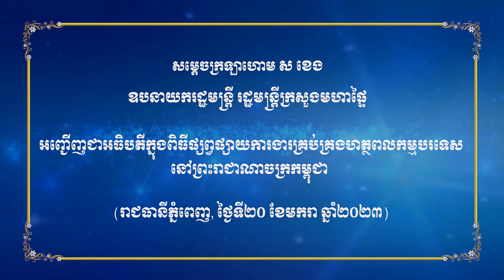ពិធីផ្សព្វផ្សាយការងារគ្រប់គ្រងហត្ថពលកម្មបរទេសនៅព្រះរាជាណាចក្រកម្ពុជា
នាព្រឹកថ្ងៃសុក្រ ១៤រោច ខែបុស្ស ឆ្នាំខាល ចត្វាស័ក ព.ស.២៥៦៦ ត្រូវនឹងថ្ងៃទី២០ ខែមករា ឆ្នាំ២០២៣នេះ សម្ដេចក្រឡាហោម ស ខេង ឧបនាយករដ្ឋមន្ត្រី រដ្ឋមន្ត្រីក្រសួងមហាផ្ទៃ បានអញ្ជើញជាអធិបតីក្នុងពិធីផ្សព្វផ្សាយការងារគ្រប់គ្រងហត្ថពលកម្មបរទេសនៅព្រះរាជាណាចក្រកម្ពុជា ប្រារព្ធនៅសណ្ឋាគារសុខាភ្នំពេញ។
កិច្ចប្រជុំនេះ មានការអញ្ជើញចូលរួមពី ឯកឧត្តមរដ្ឋមន្ត្រី, ឯកឧត្តម លោកជំទាវ រដ្ឋលេខាធិការ អនុរដ្ឋលេខាធិការ, ឯកឧត្តម នាយឧត្តមសេនីយ៍អគ្គស្នងការនគរបាលជាតិ, ឯកឧត្តមអគ្គនាយក, ឯកឧត្តម លោកជំទាវអភិបាលរាជធានី-ខេត្ត, តំណាងស្ថានទូត ស្ថានតំណាងប្រទេសនានាប្រចាំកម្ពុជា, តំណាងអង្គការអន្តរជាតិ, អង្គការមិនមែនរដ្ឋាភិបាល, វិស័យឯកជន និងតំណាងសហជីព។